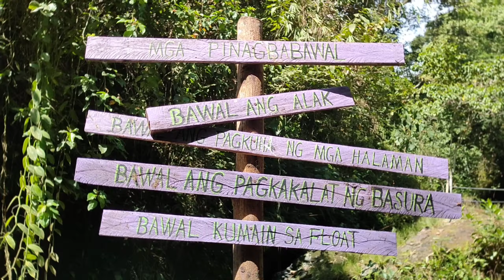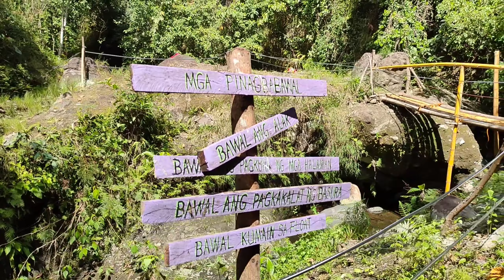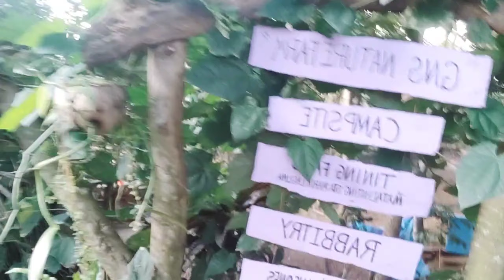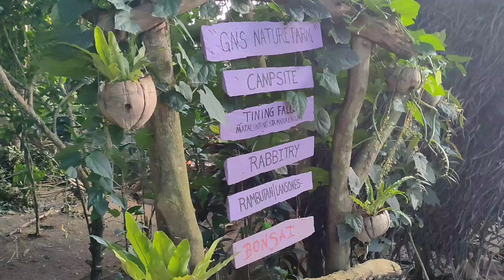GNS Nature Park Tining Falls- Byahe ni Pards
Located at Brgy Matalinting. Sta Maria, Laguna..

 From Sampaloc Tanay 30 Minutes travel time before you arrived at Timing Falls..

pwede rin sa mga gusto ng Camping

Kubo- P1,000 For 24 Hrs
Tent Piching- P100
Papaluto- 100

We encourage na magdala kayu ng pagkain dahil wlaa tindahan na kukumpleto sa mga gusto nyu..

Treking- Moderate to Hard
Mag log in lang sa kanilang logbook at pwede na simulan ang 15 to 20 Minutes trek.

Kids are allowed..

I hope na ma enjoy mo ang video na to pard's!